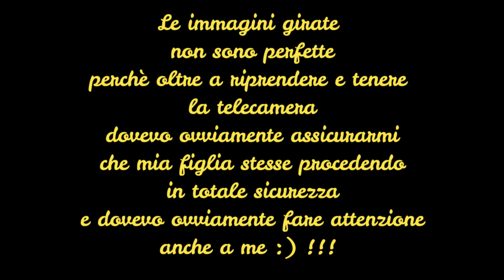PONTE TIBETANO BARCIS ON BOARD CAM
Ciaooooooooooooo!!!
Qualche giorno fa abbiamo trascorso una splendida giornata sul lago di Barcis (Pn) e non potevamo lasciarci sfuggire il Ponte Tibetano che ci ha regalato emozioni e viste spettacolari.
Condividiamo con voi questo video realizzato proprio mentre Mamma e Sophie stavano percorrendo il ponte.
Le immagini sono a tratti mosse perchè mamma doveva assicurarsi che Sophie avesse agganciato alla perfezione i moschettoni e percorresse il ponte in totale sicurezza e fare tutto questo con un asta in mano beh. non è stato proprio semplicissimo !